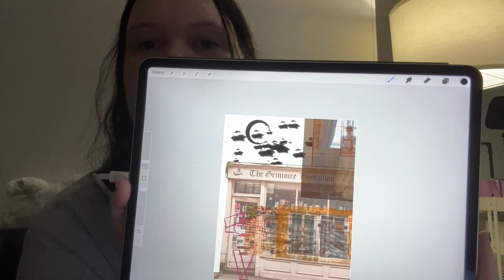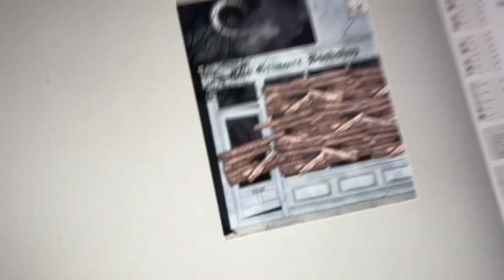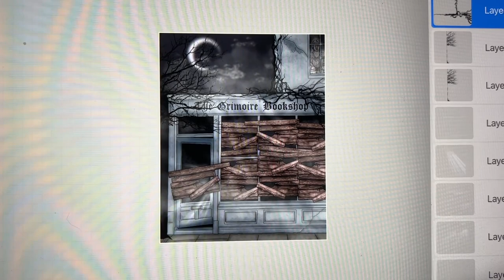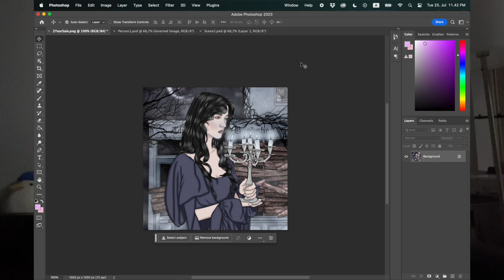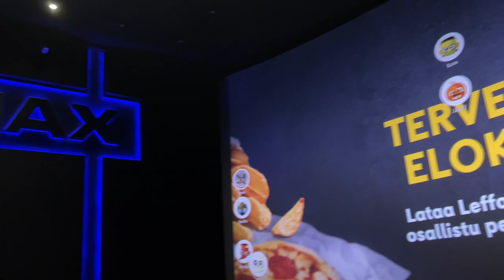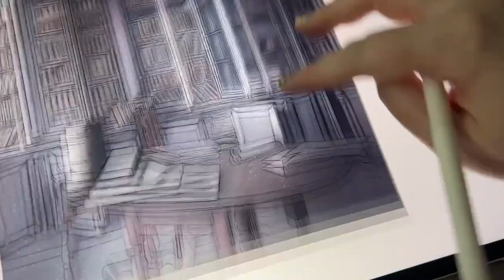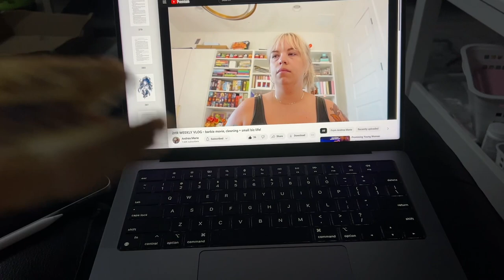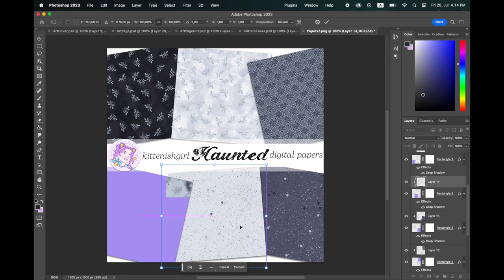Studio Vlog ☆ Haunted Bookshop Art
➤ Get $5 off your first Dashing Diva order (nail stickers, stick-on nails, etc)

➤ Plan With me Stickers

☆ MUSIC
🎵Track : I'm Home -     • [스즈메풍 피아노  감성음악] ...
🎵Track : We were in ChunCheon -     • [행복한 추억의 감성음악] 춘천...
🎵Track : My heart -     • [문학을 품은 동양풍 감성음악]...

☆ SET UP
➤ Camera: Sony A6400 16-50mm lens
➤ Tripod: Elgato Multi Mount
➤ Lights: Elgato Keylights
➤ Editing: Final Cut Pro
➤ Microphone: HyperX Quadcast

Jess ❤